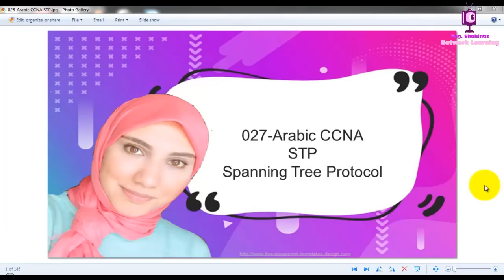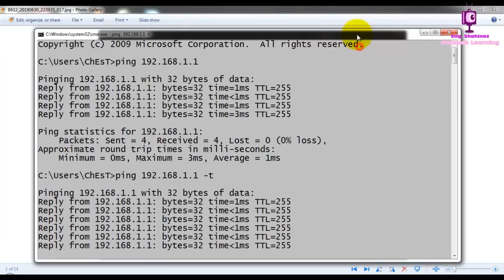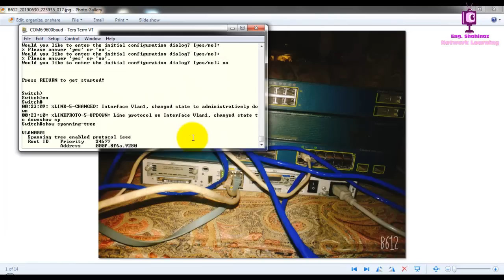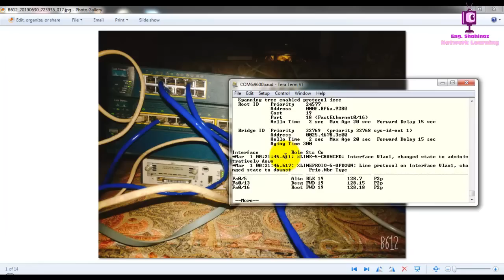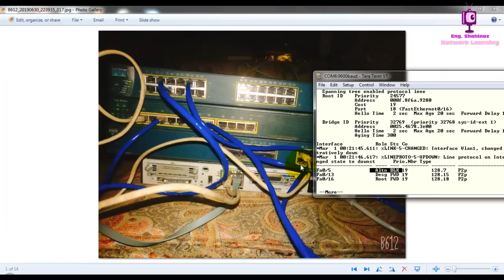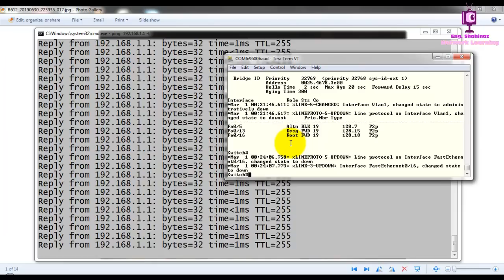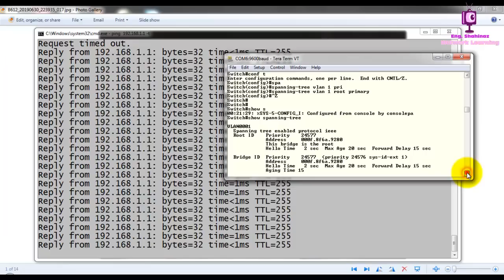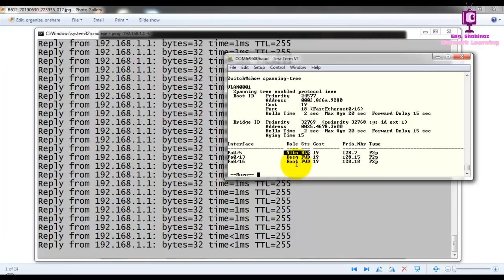028 | Arabic CCNA | لاب عملي على سويتشات سيسكو حقيقية لشرح بروتوكول STP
ماتنسوش تشتركوا في القناة...